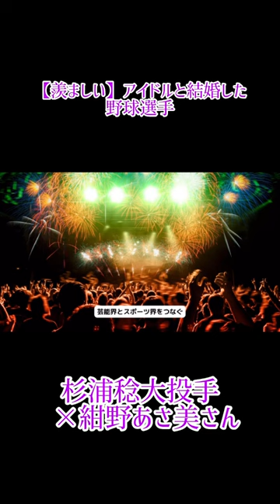アイドルと結婚した野球選手